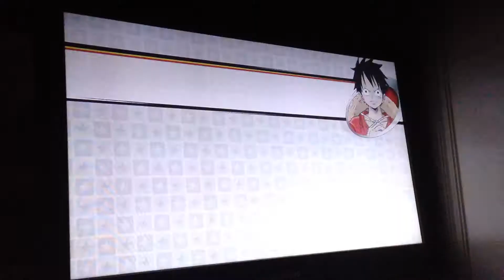Jstars Victory Vs ➕ Story Episode 10 Sacred Rosery Mind Control